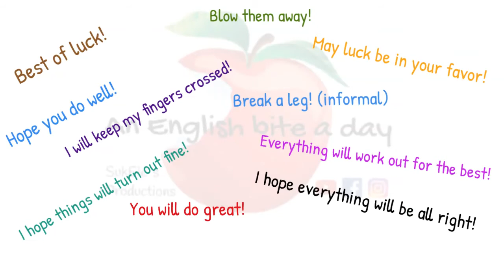5 Good luck! - 8 Refine your English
5 Good luck! - Refine your English

Best wishes,

SukEle´s Productions

This thumbail has been designed using assets from Freepik.com

Imagen de wayhomestudio en Freepik